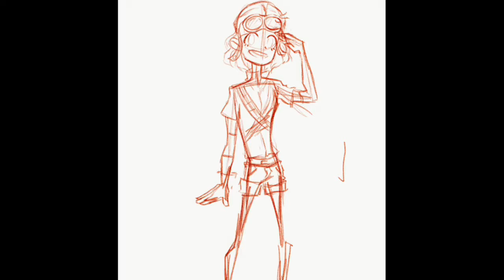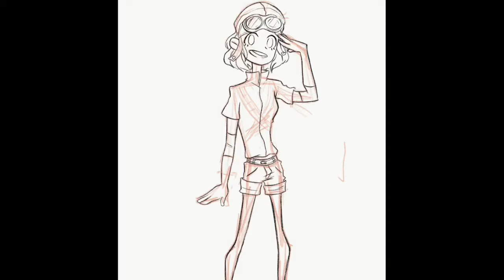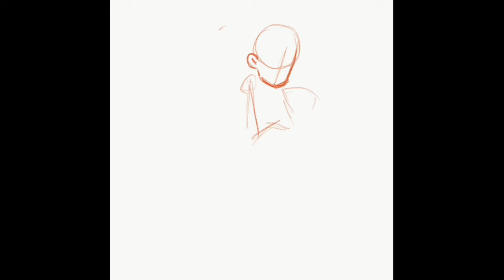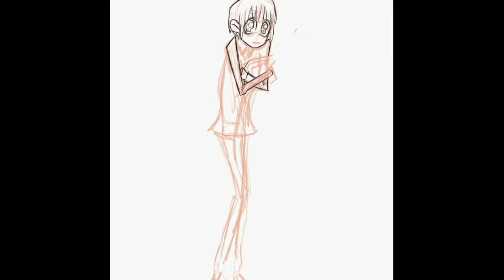Digital art time lapse compilation